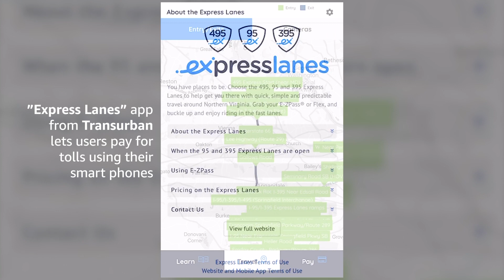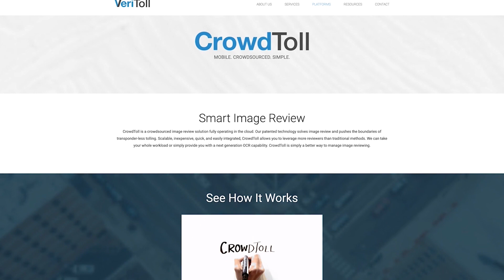Toll Tales: Innovative transportation solutions on the Capital Beltway | AWS Public Sector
Phil Silver, Leader of State and Local Government Transportation at AWS, invites Elisa Bell of Transurban and Joseph Silva of VeriToll to discuss innovative toll road solutions on the Capital Beltway, the Interstate Highway that surrounds Washington, D.C. and its inner suburbs in Maryland and Virginia.

Amazon Web Services (AWS) works with leading transportation technologies to build cloud solutions for airports, seaports, mass transit, tollways, municipal planning, parking authorities, motor vehicle departments, traffic management departments, and departments of transportation. These transportation solutions enable constituent service improvements, making streets safer, improving mobility, and delivering savings.